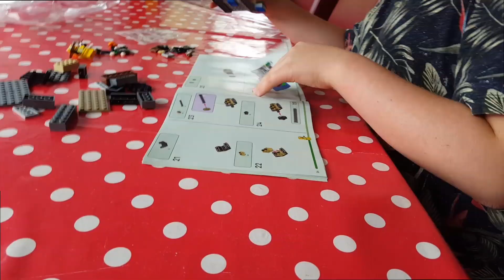DE LEGO MINECRAFT SKELETON DUNGEON!!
In deze video bouw ik de lego minecraft skeleton dungeon.(timelapse)Ik ga er ook nog een Stop motion over maken.
Wil je de stop motion niet missen?